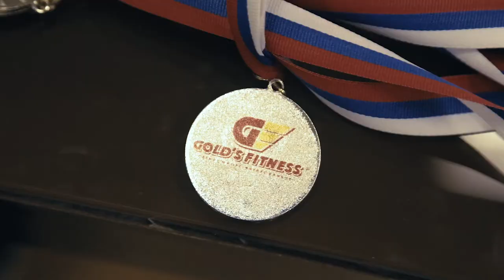Соревнования по боксу "Золотая перчатка" в Gold's Fitness ТРК Индиго Life